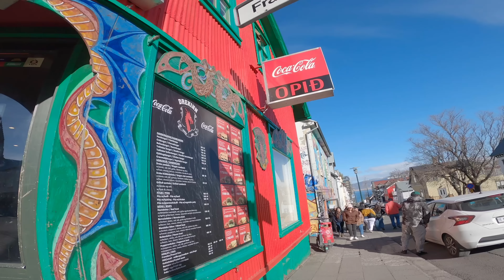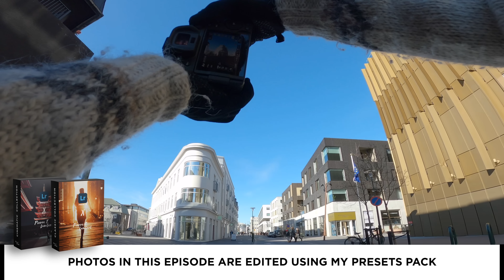Canon R6 II EPIC Street Photography! 24-105mm Lens